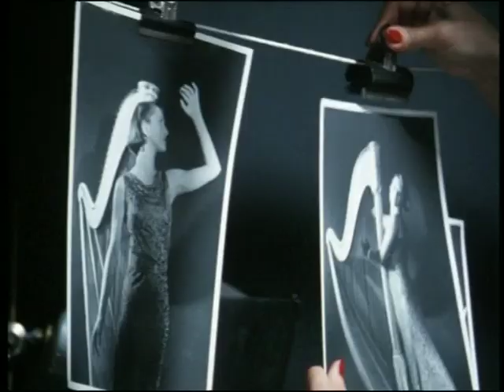Hercule Poirot - trailer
Retrouvez Hercule Poirot, le célèbre détective Belge, venu tout droit de l'imagination d'Agatha Christie, l'écrivain de romans policier mondialement connue. Savourez, le temps des dix épisodes de cette première saison, la jovialité, l'astuce et l'intelligence de ce détective hors du commun, policier à la retraite et exilé, suite aux ravages de la première guerre mondiale, en Angleterre...

Meurtres mystérieux, voleurs et kidnappeurs, rien ne lui échappe...